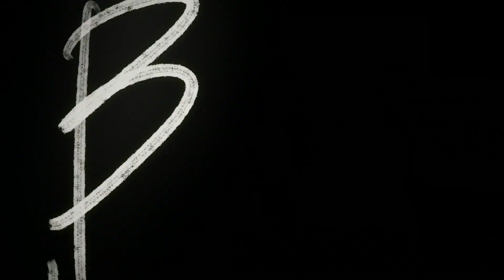Is Lieutenant Izuru Kira Die By Bazz-B | BLEACH: Thousand-Year Blood War Episode 3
! ! ! BE WARN SPOILERS IN HEAD ! ! !
Be warned don't read if you dont want to know what happened to Kira

After being grievously wounded by Bazz-B and subsequently saved by Mayuri Kurotsuchi, Izuru retains a large hole in the right side of his chest, which is propped open by thick rods, and has altered his shihakushō so that the only part of his upper right covered by it is his right arm.
He is not dead.